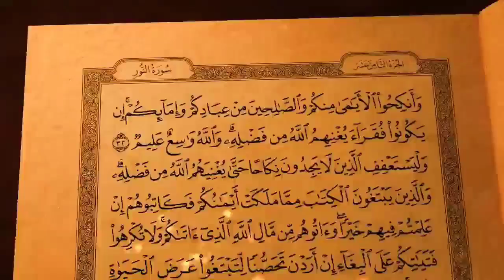9, 10 मोहर्रम को मुर्दे कब्रों से बाहर निकल कर क्यों मातम करने लगे..?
Pyare dosto ajki is video me hum apko Aisa video dikhayege jise dekh aap hairan reh jaoge moharram ke maheene me murde qabro se nikal kr kyon matam krne Lage aur matam karna kaisa hai ye bhi apko btayege so hamari ajki is video ko aakhir tak zarur dekhe aur ho sake to apne dosto me bhi is video ko zarur share kre to chaliye video dekhte hain